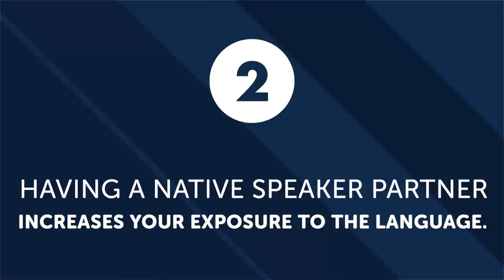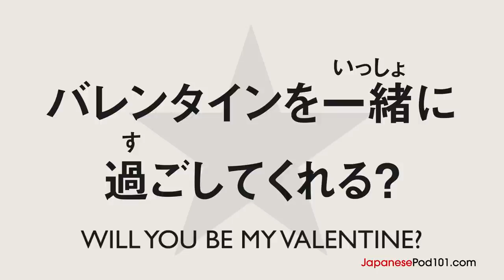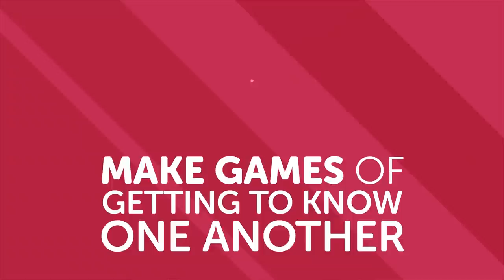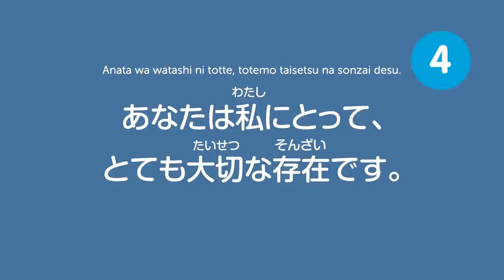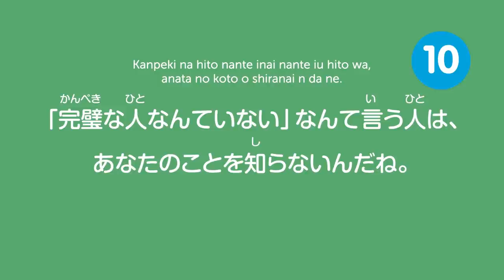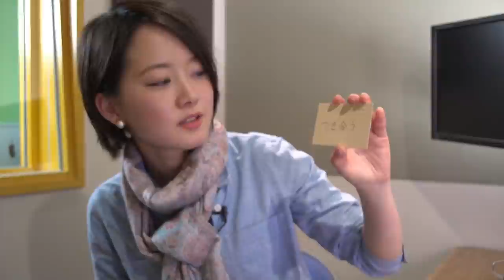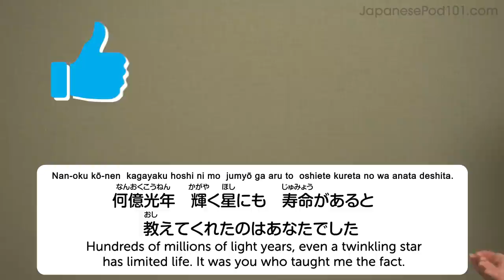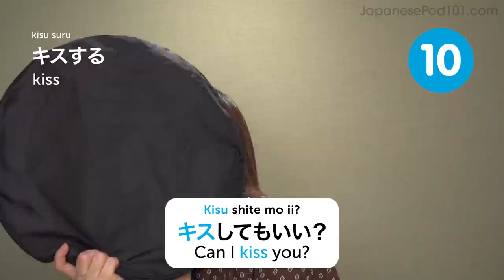All Romantic Expressions You Need in Japanese! Learn Japanese in 1 Hour!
← If you want to study more, click here and get the best resources to learn in the most efficient way.

If you understand Japanese but can't speak it, this video is for you because we will help you improving your Japanese speaking skills!

You've decided to start learning Japanese, so let's get you speaking like a Japanese native speaker! In this video, you'll learn everything you need to know to improve your pronunciation and speaking skills. If you want to start learning Japanese, this video is made for you. Our host express themselves in simple Japanese, with subtitles. This video will challenge your listening comprehension skills and help you progress in your Japanese study.